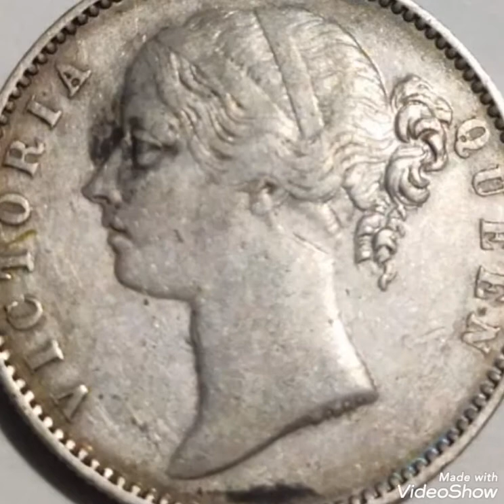1840 One Rupee Queen vectoria India pennies worth money rare